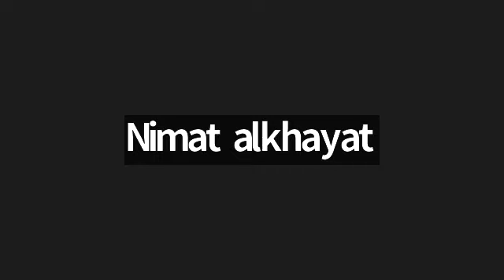نقاش ملخص كتاب الروائي الساذج والحساس - أورهان باموق - تحليل ومراجعه نادي كتاب آوت آند أباوت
نقاش ملخص كتاب الروائي الساذج والحساس للكاتب التركي أورهان باموق في نادي كتاب آوت آند أباوت بتاريخ 18 حزيران 2022 من تيسير عضو الفريق سلمى الاشهب.

في جلسة نقاشيه تفاعلية قام رواد نادي كتاب آوت آند أباوت بنقاش ملخص تحليل من خلال ريفيو / مراجعه وقراءه في كتاب الروائي الساذج والحساس من تأليف الكاتب التركي اورهان باموق.

أورخان باموق (بالتركية: Ferit Orhan Pamuk)‏، كاتب وروائي تركي، وهو أول روائي باللغة التركية يفوز بجائزة نوبل للأداب عام 2006، ولد في إسطنبول في 7 يونيو سنة 1952، وهو ينتمي لأسرة تركية مثقفة. درس العمارة والصحافة قبل أن يتجه إلى الأدب والكتابة، كما يعد من الكتاب البارزين والمعاصرين في تركيا، وترجمت أعماله إلى 34 لغة حتى الآن، ويقرأه الناس في أكثر من 100 دولة. في فبراير 2003 صرح باموق لمجلة سويسرية بأن «مليون أرمني و30 ألف كردي قتلوا على هذه الأرض، لكن لا أحد غيري يجرؤ على قول ذلك».

تأسست منصة آوت آند أباوت للمواطن العالمي في العام 2010 والتي تهدف الى بناء مجتمع مبني على قيم موحدة وهي المحبة والسلام والتقبل والتسامح والعطاء ونشر مبادئ المواطنة العالمية بمعنى أن الإنسان يعامل الإنسان على أساس أنه إنسان.

قامت المنصة بتصميم برامج مختلفة يجتمع من خلالها أصحاب الاهتمام المشترك ليعيشوا تجربة القيم على أرض الواقع بعيدا عن النظرية والتنظير. من هذه البرامج كان برنامج نادي الكتاب الذي تأسس في نهاية العام 2011 ومنذ انشائه وهو في موعده كل يوم سبت الى يومنا هذا.

من أهم العناصر في تصميم برامج آوت آند أباوت هو اكتشاف الكنوز في الأفراد والأماكن والمعرفة.

نادي كتاب آوت آند أباوت نقاشاته الثقافية متنوعة من الادب العربي والعالمي ومن الرواية والشعر بانواعهما ومن الفلسفة والتطوير الذاتي وكذلك يشمل نادي الكتاب على جلسات نقاشية لكتابات رواد النادي بالإضافة إلى ملتقيات كتابية لتنمية مهارة الكتابة.

الهدف من إنشاء نادي كتاب آوت آند أباوت كان للتشجيع على القراءة وبالتالي قام فريق نادي الكتاب بصياغة رؤية تعكس صورة أشمل لما نود أن نصل إليه وحلمنا الذي نسعى إلى تحقيقه من خلال النادي وبالتالي الوصول الى رؤية المنصة عامة وحلمها ببناء مجتمع أولويته الأولى هي الانسانية.

رؤية نادي كتاب آوت آند أباوت هي خلق أجواء أكثر شغفا بالكتاب لإثارة الأسئلة والخروج من نمطية التفكير ضمن مساحة مريحة للحوار.

يقوم نادي الكتاب بتنظيم جلسات ونقاشات ثقافية تفاعلية يقوم فيها رواد نادي الكتاب بنقاش كتب ومواضيع متنوعة.

كل الأفكار المطروحة في نادي الكتاب إن كانت من خلال مادة النقاش من كتب وأشعار وروايات وغيرها أو النقاش نفسه هي أفكار نقاشية ولا تمثل بالضرورة أفكار منصة آوت آند أباوت.

اكتشف ساعات من النقاشات الثقافية من كتب وأشعار ومواضيع غاية في التنوع في لائحة نادي كتاب آوت آند أباوت على لائحة النادي داخل قناتنا على يوتيوب على الرابط

لمعرفة تفاصيل برنامج نادي كتاب آوت آند أباوت يمكنكم متابعة صفحة النادي على الرابط التالي:

أو ليصلك برنامج نادي الكتاب وانت في اي مكان يمكنك تنزيل تطبيق Team App والبحث عن The Global Citizen Platform والتسجيل على المنصة باتباع الخطوات التالية:

ابحث عن تطبيق Team App داخل ابل ستور او بلاي ستور.
بعد تنزيل التطبيق ابحث عن The Global Citizen Platform
املأ معلوماتك الشخصية كاملة.
اختر مجموعات البرامج المهتم بحضور فعالياتها.

يمكنك أن تحدث فرقا بمساعدتنا على نشر كلمتنا من خلال اشتراكك في القناة ونشر الفيديوهات التي تحب لكي تصل كلمتنا الى اكبر عدد من الناس.

Out&About Book Club
نقاش في

فريق نادي الكتاب
آوت آند باوت - منصة المواطن العالمي